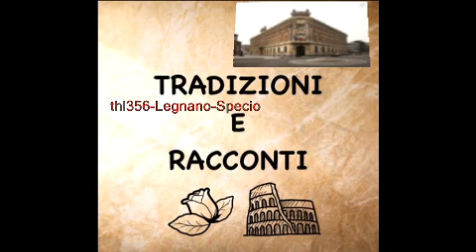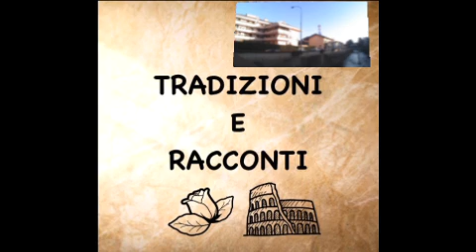thl356 Legnano Specio